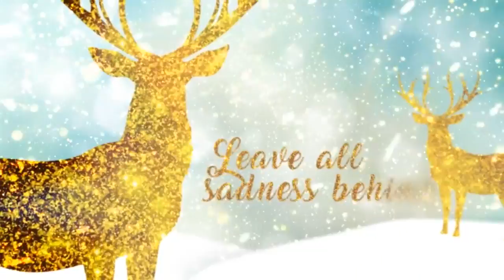Christmas_43 | After Effects Template